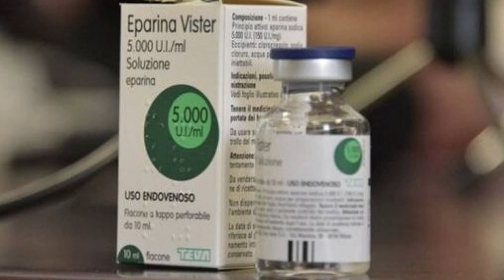Coronavirus. L'eparina potrebbe essere la cura adatta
Novità sul fronte medico: secondo gli scienziati la mortalità del Covid-19 sarebbe causata dalla mancata coagulazione del sangue. L'eparina è il farmaco che potrebbe rappresentare la svolta nella lotta al virus.